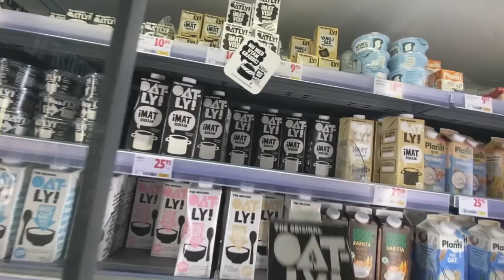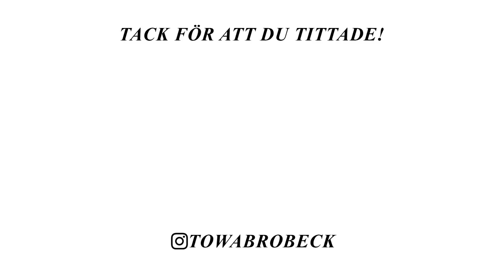VECKOHANDLAR & GÖR MATLÅDOR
Recept gratäng:
Du behöver:
Ris
Vegofileér/kyckling
Blåmögelost
Gratängost
Imat/matlagningsgrädde/grädde
Svartpeppar
Muskotnöt
Lökpulver
Salt

In i ugnen på 175° i 30-40 minuter :)